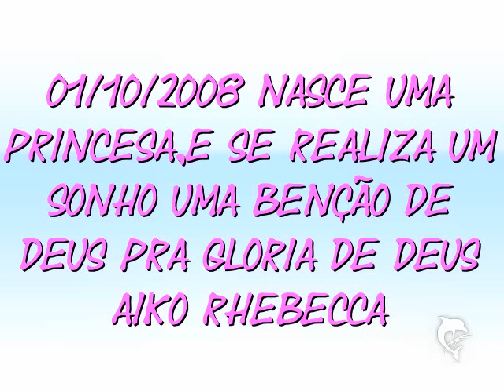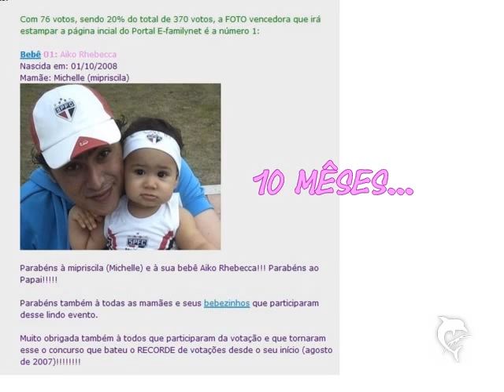Retrospectiva de 1 aninho da Aiko Rhebecca!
Desde que nasceu,até 1 aninho da minha jóia rara que DEUS me deu!Obrigada Senhor JESUS!Gloria á DEUS pela vida da minha filha!